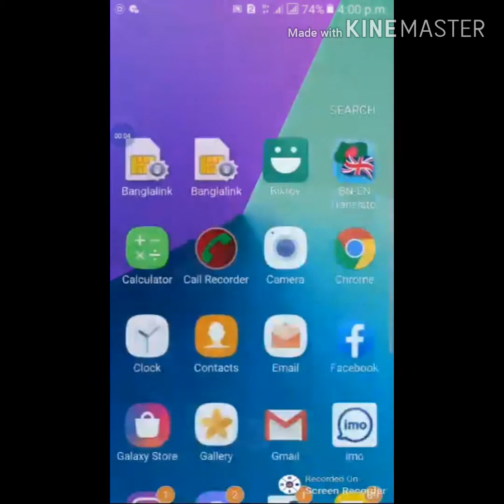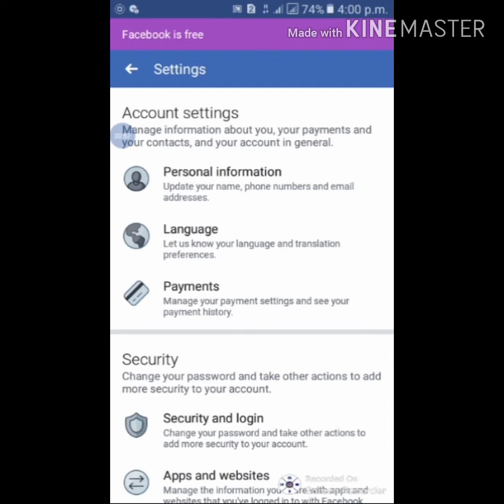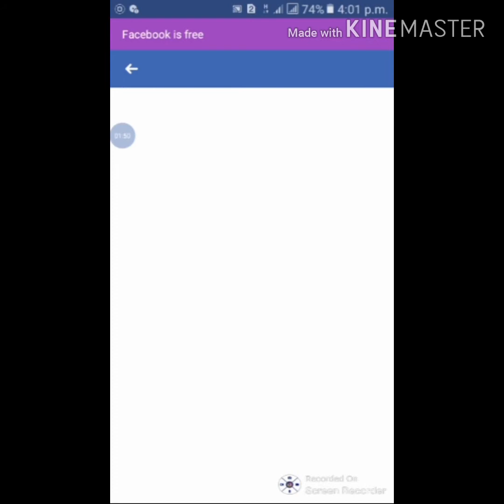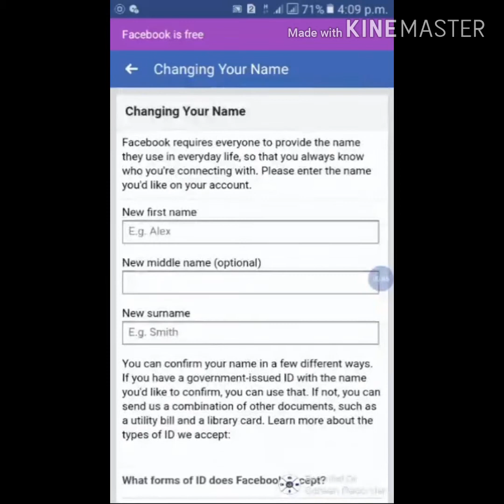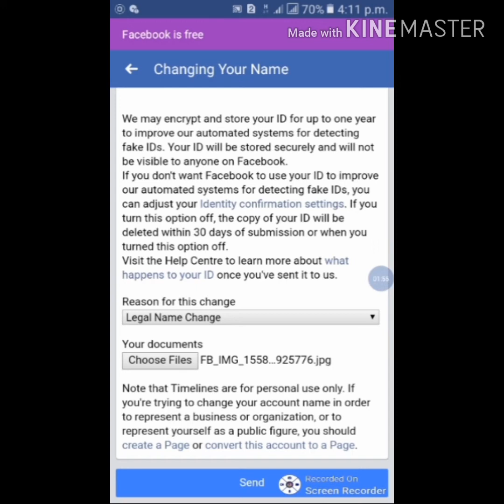How to Change Your Facebook Profile Name Before 60 Days | Change Fb Id Name | Bangla tutorial 2019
আপনারা অনেকেই আপনাদের ফেসবুক একাউন্টের নাম পরিবর্তন করতে চান I নাম পরিবর্তন করার ক্ষেত্রে ফেসবুকে কিছু নিয়ম রয়েছে I একবার নাম পরিবর্তন করলে সাধারণত 60 দিনের ভিতরে আবার নাম পরিবর্তন করা যায় না I
আমার এই ভিডিওতে আমি আপনাদেরকে দেখাব কিভাবে আপনারা আপনাদের ফেসবুক একাউন্টের নাম ইচ্ছা মত পরিবর্তন করবেন I পুরো ভিডিওটি দেখলে আপনাদের কে ফেসবুক একাউন্টের নাম পরিবর্তন করার জন্য আর  অপেক্ষা করতে হবে না I আপনারা চাইলে প্রতিদিনই নাম পরিবর্তন করতে পারবেন I

change your facebook name, change facebook name